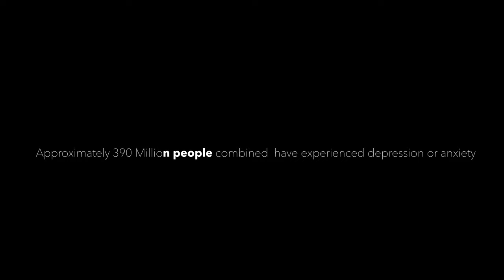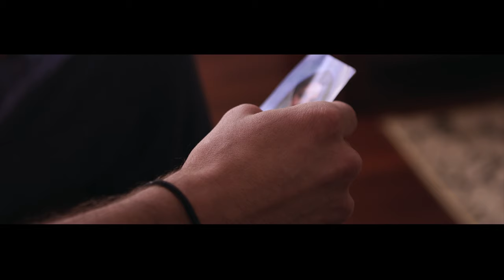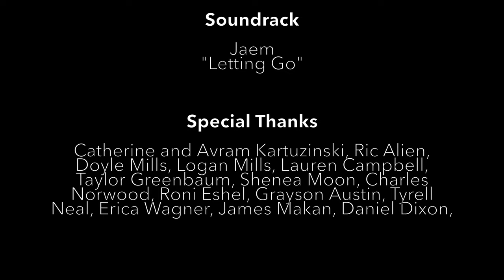You Are Not Alone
Song: Letting Go - Jaem

Whatever it may be that you are going through, you are not alone.

Directed by
Cam Simon

Starring
Alissa Schneider
Brian Valence
Cam Menendez
James Makan
Taylor Mack

Jovica Tovarlaža
Brian Valence
Erica Wagner
Cam Simon

Makeup by
Lauren Campbell